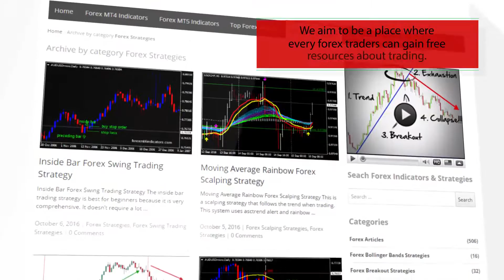Isakas Sekelper Forex Scalping Strategy - How To Trade Using Forex Strategies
Download Isakas Sekelper Forex Scalping Strategy

-About-
Isakas Sekelper Forex Scalping Strategy
 Forex Strategies
Forex Indicators
Forex Systems